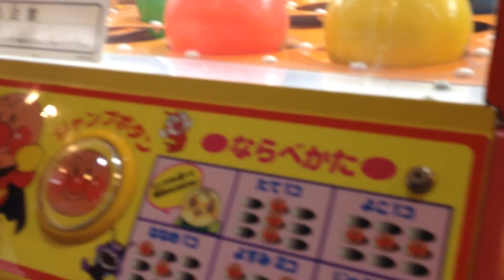アンパンマン！ ビンゴ ゲーム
舞鶴、美容室、エイチ兄さん、ヘアー塾、髪の相談、エイチゼロワン、
hairstyles, hairstyle, beauty, hairstyle tutorials, fashion, style, DIY, hair, braids, прически, kiểu tóc, penteados, hair styles, plait, nga estilo sa buhok...
編み込み, 編み込み やり方, 編み込み出来ない, 三つ編み, 自分で編み込み, ヘアアレンジ,  ヘアアレンジ, ヘアセット, 女性セット, 美容師, ヘアメイク